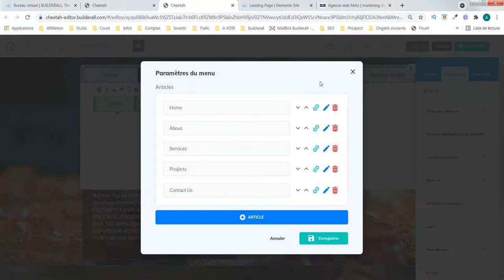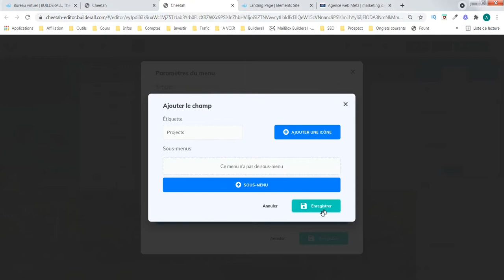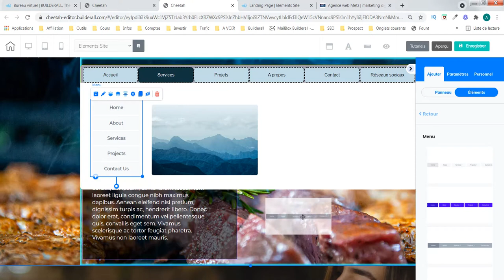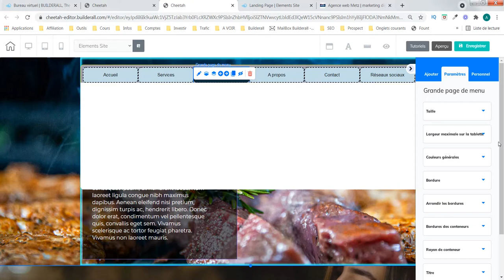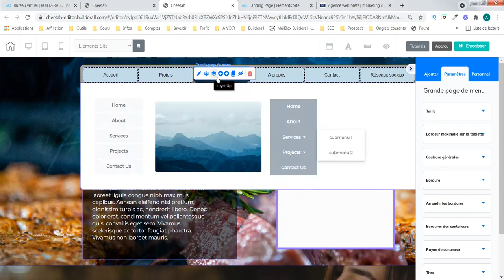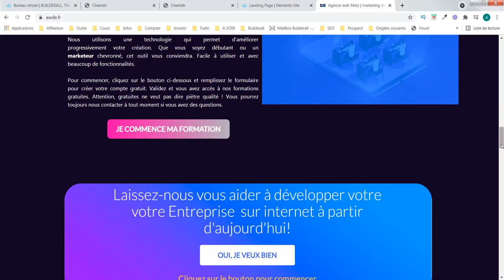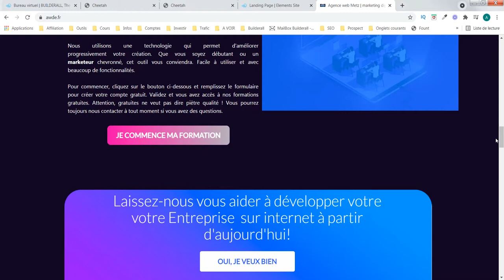Création site internet - Le grand menu (partie 7) - agence web awde - Builderall